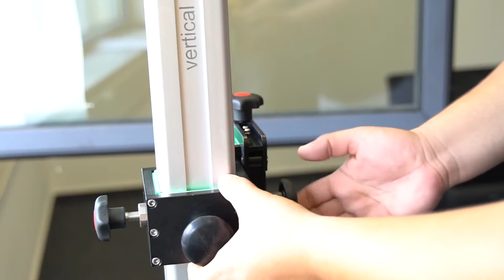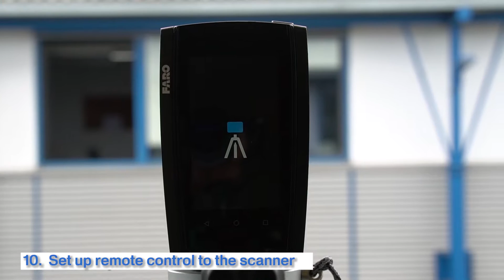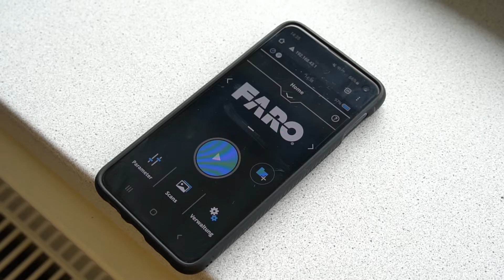How to set up our horizontal tripod for laser scanners in a short time!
n this video, you can see how our horizontal tripod is set up.
We show you everything step by step, so that you will have a completely ready to use horizontal tripod for your scanning job.